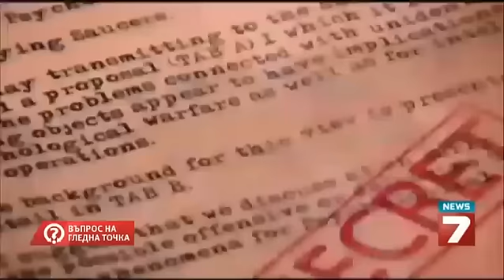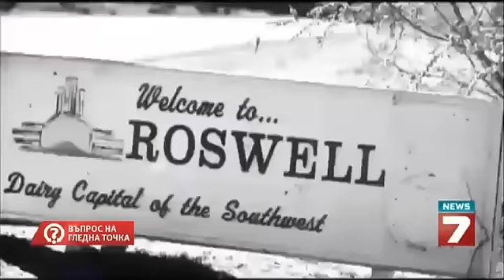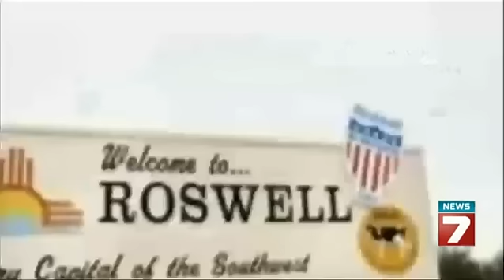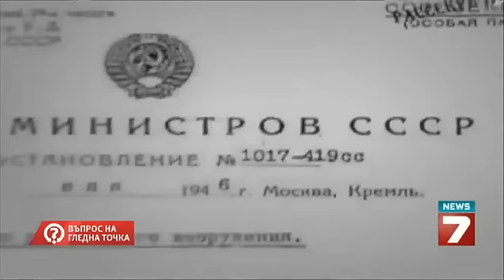Въпрос на гледна точка - Извънземни територии на планетата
Проф. Лъчезар Филипов от Института за космически изследвания и технологии към БАН подчерта, че в Зона 51 са работили само мъже. Било е забранено да се ползва радио, телевизия и телефони. Какво се е правило там обаче, се вади на трохи.